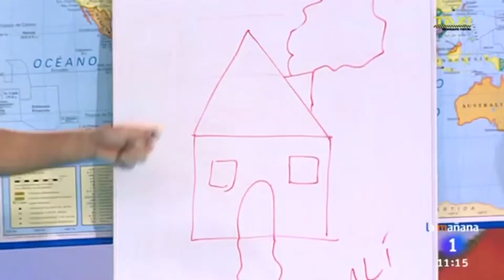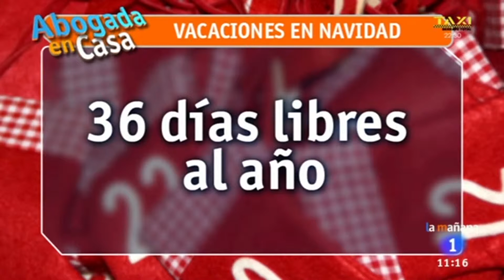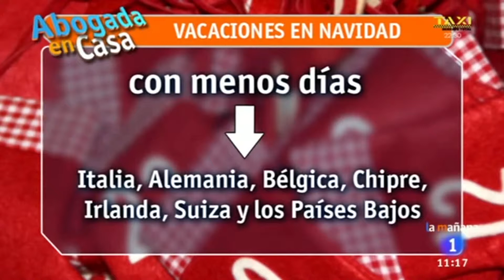Legálitas en "La Mañana" (tve1) - Vacaciones de Navidad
Begoña Villacís ha acudido una semana más a La Mañana de tve1 para, esta vez, hablar sobrelas vacaciones de navidad. Nuestra abogada de Legálitas ha querido resolver todas las dudas referentes a este tema.